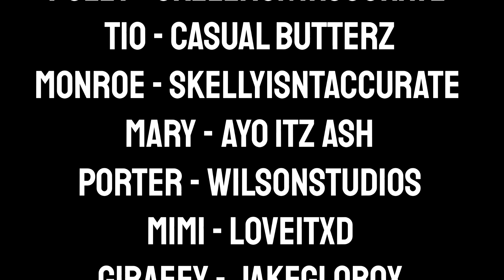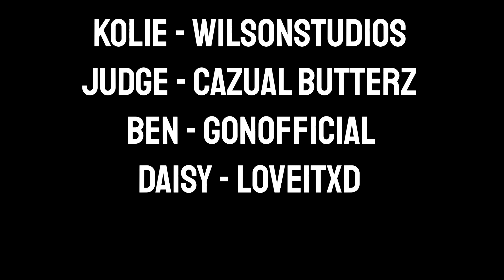ZIZZY GOES TO PRISON? | Piggy Toons Episode 6 *TRAILER* (Ft. @ErnieC3 & @JakeGlobox )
💕WANNA BE A VOICE ACTOR?💕

Voice Actors 🎤

Zizzy - ThatGamerGrace
Detective - ErnieC3
Pony- Cazual Butterz
Doggy - Clownbread
Poley - SkellyIsntAccurate
TIO - Casual Butterz
Monroe - SkellyIsntAccurate
Mary - Ayo Itz Ash
Porter - WilsonStudios
Mimi - LoveItXD
Giraffy - JakeGlobox
Bunny - LonDylan
Georgie - The Mythical Mango
Zee - Brielle
Zuzy - Rose
Cameron - Cameron
Shiniwa - Shiniwa
Kolie - Wilson Studios
Judge - Cazual Butterz
Ben - GonOfficial
Daisy - LoveItXD